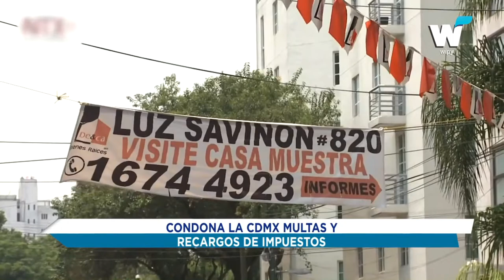NOTICIAS DEL 26 DE ABRIL